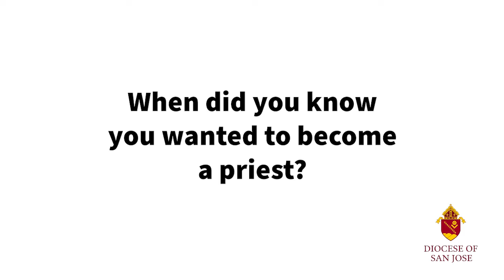Seminarians realizing when they want to become a Priest